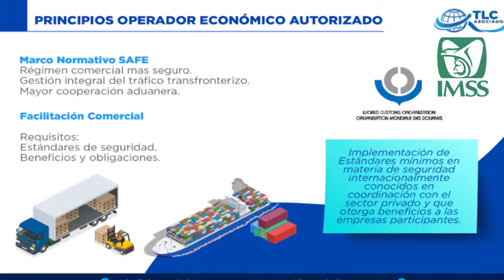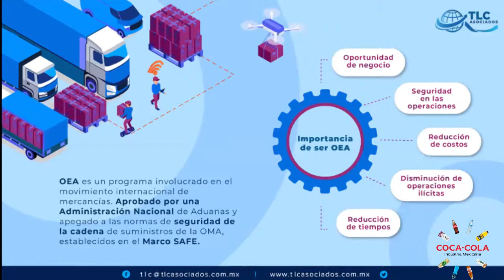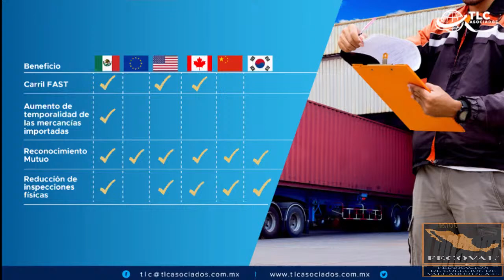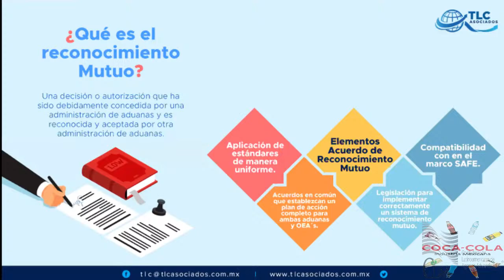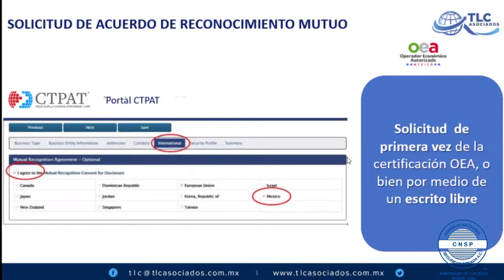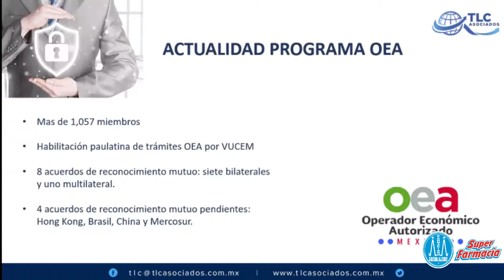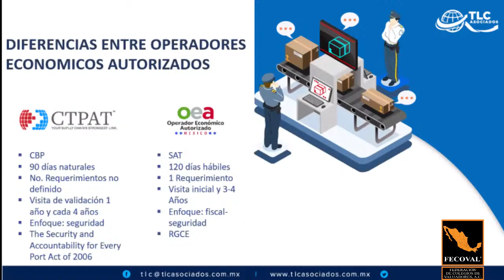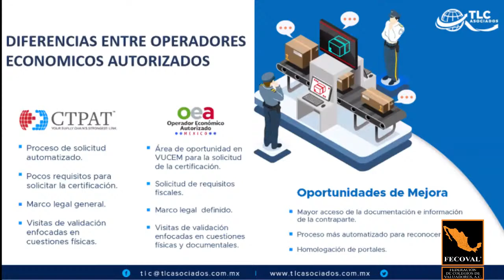Tips de certificaciones: Diferencias entre operadores económicos C-TPAT/OEA